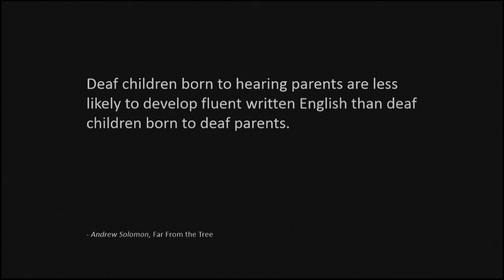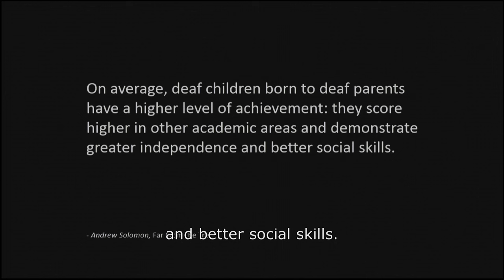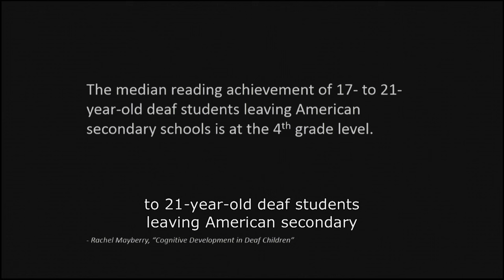Navigating deafness in a hearing world | Rachel Kolb | TEDxStanford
In the United States, two-thirds of hearing-impaired people do not complete high school. In this talk at TEDxStanford, Rhodes Scholar Rachel Kolb -- who was born deaf --  shows what is possible through family support and self-belief, and proves that what is assumed about you and what you can actually achieve don't always match up.

A native of Albuquerque, N.M., Rachel Kolb sees effective communication as essential to ideas, creativity and progress. She received a BA with honors in English from Stanford and will graduate in June 2013 with a coterminal master's degree in English. While at Stanford, Kolb has been active in the Stanford Equestrian Team, Leland Quarterly, Stanford Daily and Stanford Power to ACT. She aspires to be a writer, scholar and public disability advocate. Kolb was named an American Rhodes scholar in November 2012 and will pursue an MSc in contemporary literature at Oxford beginning in October 2013.